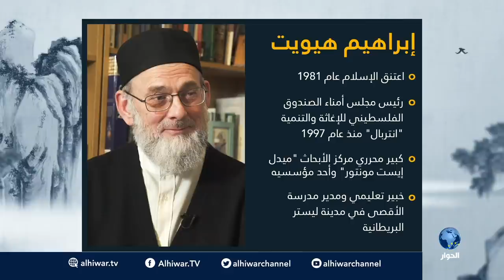رحلتي إلى الإسلام: إبراهيم هيويت - My Journey to Islam: Ibrahim Hewitt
الوجهة في كل الحالات واحدة، إنها الإسلام الذي ارتضاه الله لعباده ديناً، ولكن في حالة كل مرتحل إليه من دين آخر أو من "لا دين" تكون نقطة البداية مختلفة، ولذلك فرحلة كل واحد قطع المسافة رحلة خاصة ومتفردة. في "رحلتي إلى الإسلام" نقص أثر المسافر إلى الله ونسمع منه شخصياً وهو يروي لنا كيف كانت رحلته.

نلتقي في هذه الحلقة مع إبراهيم هيويت ليحدثنا عن رحلته إلى الإسلام.

The destination in all cases is one and the same, it is Islam, the religion Allah accepts from humans. Yet, every traveller from any religion, or from "no religion", to Islam has a different starting point. No wonder, every journey is a unique experience. In "My Journey to Islam" we trace the path taken by the travellers and hear from them how their journey was made.

In this episode, we meet Ibrahim Hewitt to hear from him about his journey to Islam.